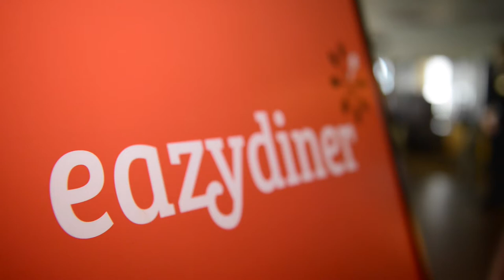EazyDiner's HighTeaWithVirSanghvi at Tian, ITC Maurya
Watch the winners of the HighTeaWithVirSanghvi, a competition held by EazyDiner, enjoy a spectacular live demonstration by Chef Vikramjit Roy of Tian, ITC Maurya.